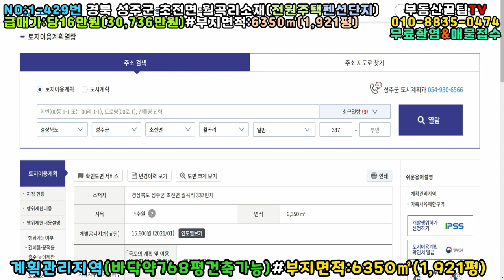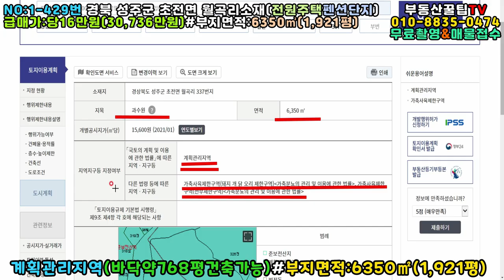NO:1-429번#성주군땅.성주땅.성주군부동산.성주부동산.성주군공인중개사.성주군초전면월곡리전원주택용지.성주군초전면전원주택부지.성주군초전면전원주택지.성주군초전면귀촌주택용지.성주군토지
경북 성주군 초전면 월곡리 전원주택단지만들땅

급매가:당16만원(\307,360,000원)

지  역:계획관리지역

지  목:과수원

용  도:전원주택단지,산골펜션용지,종교용지.등등

특  징:남서향토지#3m포장도로접

산아래 완만한땅

전기인입가능#상수도인입가능(약60m)

예전자두밭(묵혀진과수원)

"뒷편자락 다수의 분묘"

언덕배기 들어언친땅

앞뒤길이:97m#넓은폭:97m#좁은폭:53m

토목축대공사필요

본땅 좌측편에 1급수도랑물 "졸졸졸"

건:40%,100%(바닥약768평건축가능)

김천구미ktx역사18분#김천시내25분거리

성주읍내20분거리#대구성계대50분거리